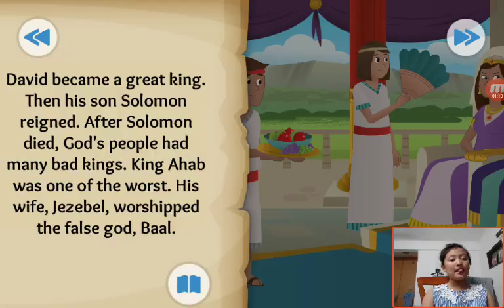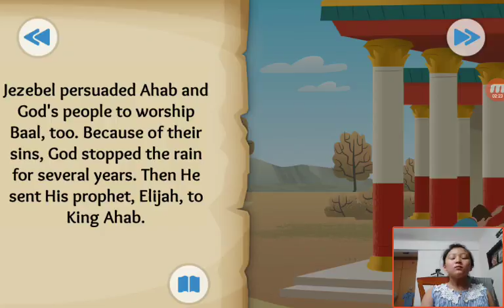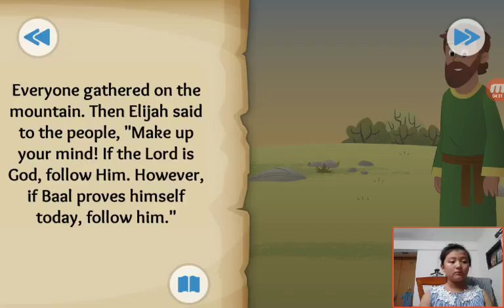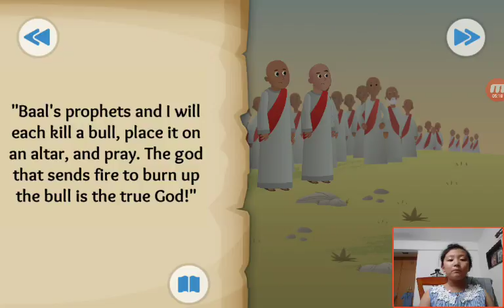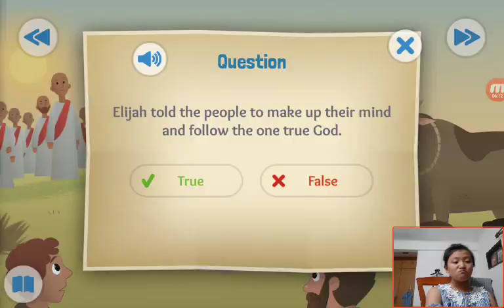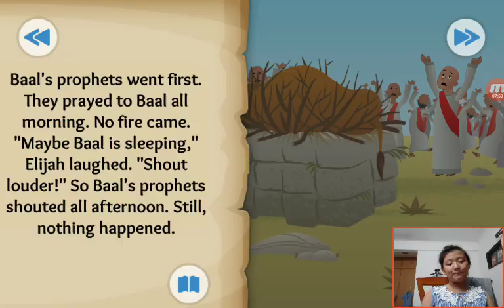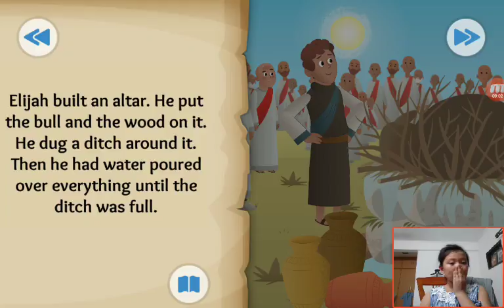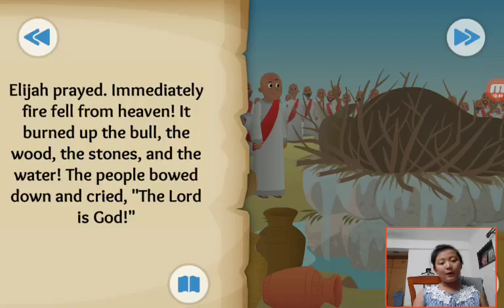‹Kids›Grace：Wonderful Bible Story‹성경이야기›– Fire From Heaven about Elijah